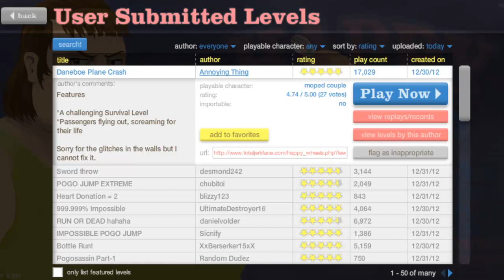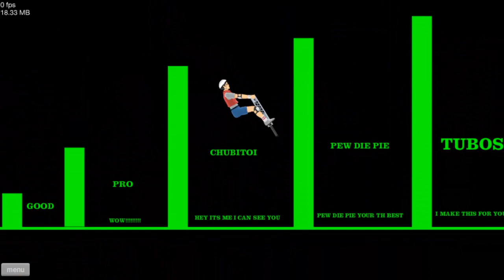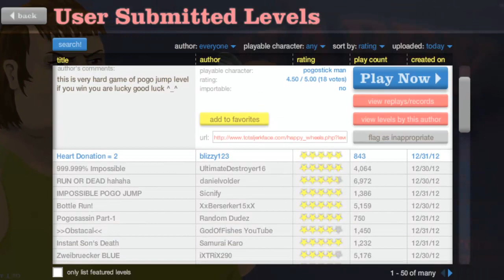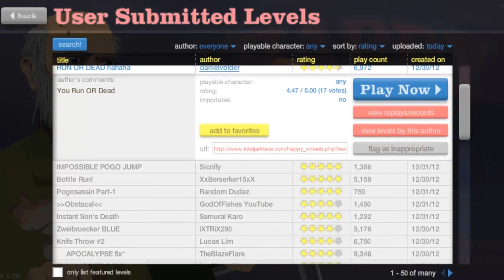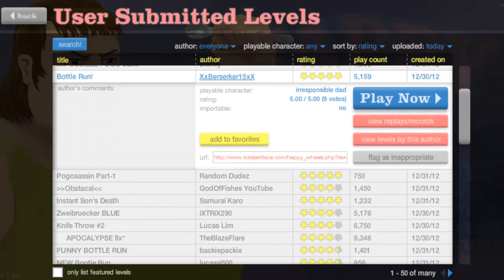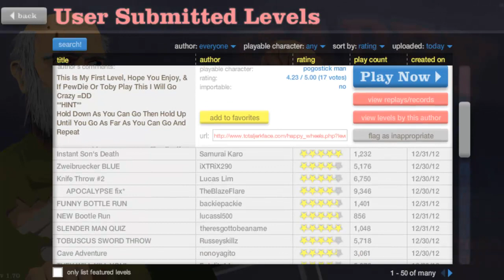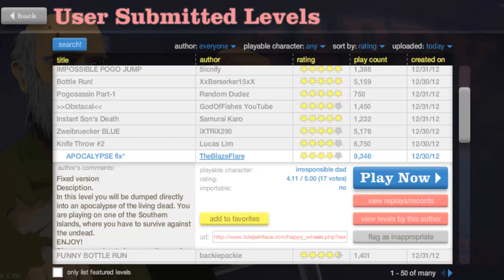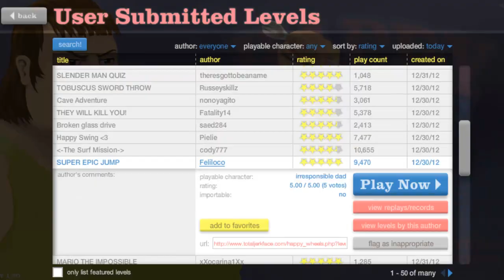Let's Play Happy Wheels -Plane Crash - [Deutsch/German] [HD]